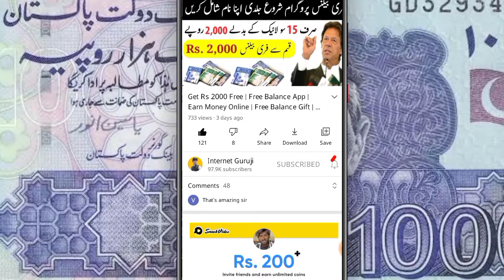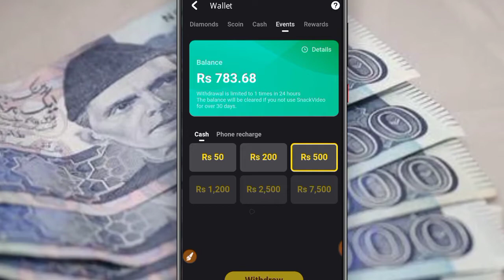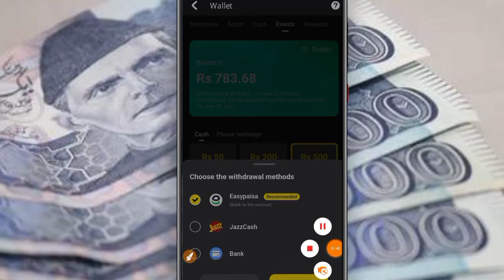Good News For Students Free Balance App | How To Earn Money Online |Online Earning byShafqat Mehmood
Free Reward Code :
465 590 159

This App Special For Students For Free Balance On Android Mobile